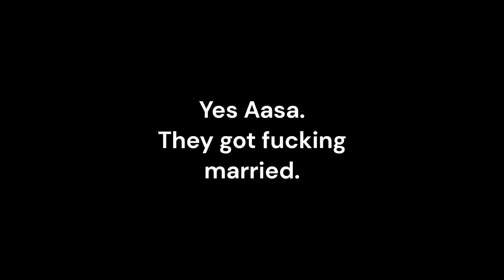DSL A Sims 4 Adventure.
Sims 4 DSL compilation edit of 24th Night session. Enjoy